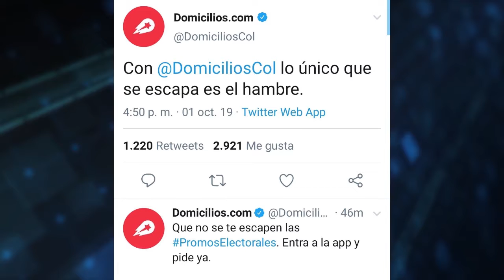Emisión Noticias UnoA 2 de octubre 2019 - Medio día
60 kilos de marihuana de alta calidad incautados por la policía de Risaralda. Detalles de la fuga de Aida Merlano. Sanción al portero Álvaro Montero por presunto dopaje.